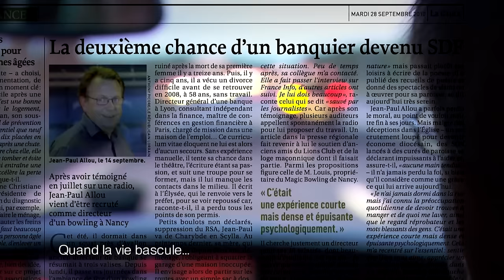Je passe de banquier à SDF...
Il a connu la prospérité du banquier mais aussi la faim de la rue !